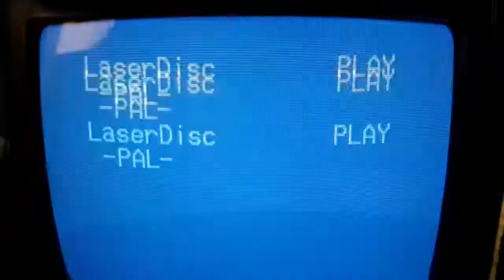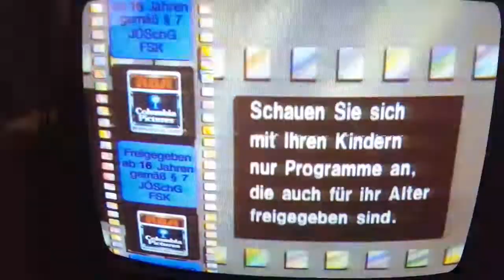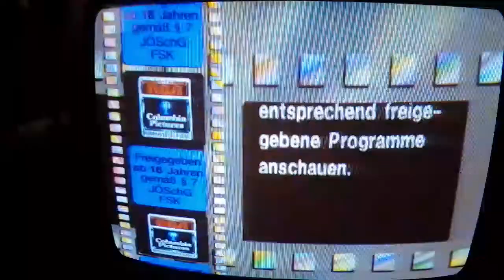Opening to Fright Night 1985 Laserdisc (CD VIDEO)